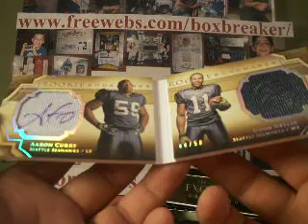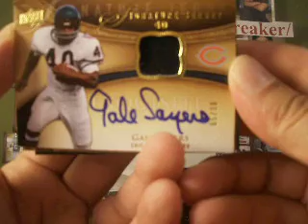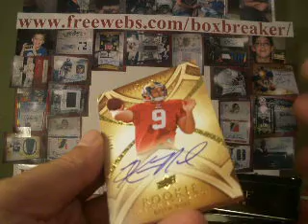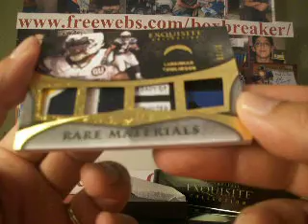2009 Exquisite Football Case Box 1 Boxbreakers Group Break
This is part of our Boxbreakers High End Football Group Break for September 2011. Each month we break a range of high end FB products and team collectors get every card pulled from their team. To view the entire break or to see about how to join us for a future break please take a look at our